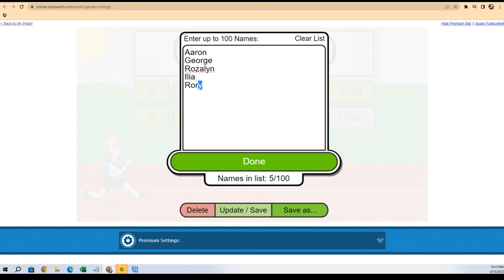202223 Upper Deck Trilogy Hockey FILLER ID 23UDTRILOGY102